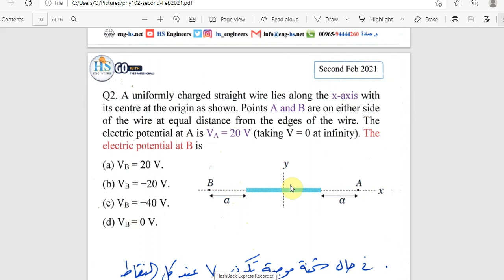09 Physics 102 CH23 Electric Potential Second Feb 2021 Q2